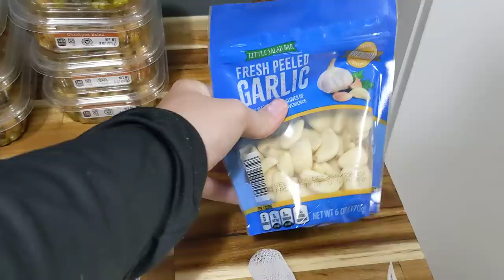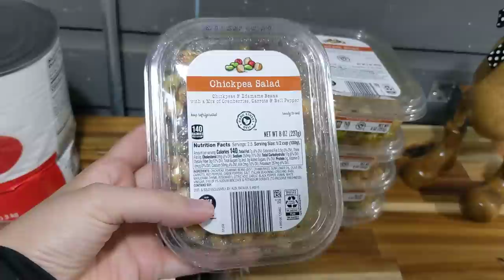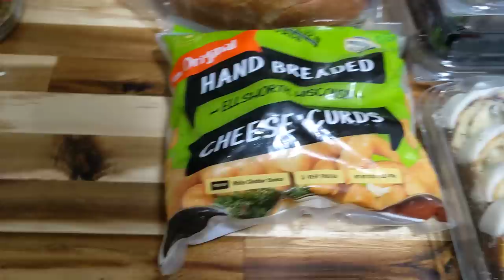Dumpster Diving For Food! Filling my Fridge for FREE!! 🥩🥦🍓🍥